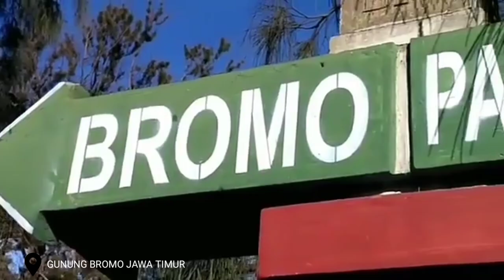Pesona Gunung Bromo Jawa Timur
Membahas pesona Gunung Bromo memang tidak ada habisnya. Meski sewaktu-waktu gunung berapi ini masih mengalami erupsi, nyatanya tetap banyak wisatawan domestik maupun wisatawan asing yang mengunjungi gunung dengan ketinggian 2.329 meter di atas permukaan laut ini
objek Wisata andalan Probolinggo ini meliputi 4 kawasan, yaitu Kabupaten Probolinggo, Kabupaten Pasuruan, Kabupaten Lumajang, dan Kabupaten Malang. Jika Anda kebetulan sedang berada di Jawa Timur, sempatkanlah untuk mampir ke Gunung Bromo.

Gunung Bromo sendiri termasuk dalam kawasan Taman Nasional Bromo Tengger Semeru. Sehingga tidak heran jika banyak agen travel yang menawarkan paket wisata Gunung Bromo lengkap dengan pendakian ke Gunung Semeru.

Untuk menuju ke Gunung Bromo, Anda akan melewati hamparan pasir yang sangat luas. Lalu jika Anda mengendarai mobil Jeep, akan ada pos pemberhentian terakhir di sana. Anda harus berjalan kaki untuk menuju ke puncak. Namun jangan khawatir, bagi yang tidak kuat berjalan kaki, di sana juga disediakan persewaan kuda oleh warga sekitar.

Jarak ke arah kaki Bromo sekitar 3 km. Jalan yang ditempuh cukup landai. Tak ayal jika banyak anak-anak yang juga sanggup menapakkan kaki di puncak Bromo.

Bila sudah sampai di badan gunung, jalan yang Anda lalui akan berubah menanjak dengan kemiringan sekitar 45 derajat. Tak seperti saat mendaki Semeru, di Bromo sudah tersedia 250 anak tangga yang dapat dilalui para pengunjung untuk sampai ke puncak sang Brahma. Tangga di Gunung Bromo sendiri terbagi menjadi 2 jalur, yang satu untuk naik dan satunya untuk turun.

Sebenarnya tak butuh waktu lama untuk sampai ke puncaknya, kurang lebih 10 menit Anda bisa berada di puncak. Tetapi karena banyaknya pengunjung yang juga antre untuk menaiki tangga, maka waktu tempuh untuk sampai di puncak pun menjadi lebih lama. Walaupun untuk naik ke puncak Gunung Bromo tidak terlalu sulit dan hanya tinggal menaiki anak tangga, Anda tidak perlu memaksakan diri bila merasa kelelahan. Bila mulai merasa lelah, Anda bisa beristirahat sejenak lalu melanjutkan perjalanan.

Di Gunung Bromo beredar sebuah mitos. Bila Anda naik tangga Gunung Bromo dengan pasangan dan menghitungnya mulai dari anak tangga pertama hingga anak tangga terakhir lalu hasil hitungannya sama, maka Anda dan pasangan akan berjodoh. Namun itu semua hanya mitos, Anda boleh percaya atau tidak.

Ketika sampai di puncak, Anda akan disuguhi pemandangan kawah Gunung Bromo yang masih aktif dan sesekali menyemburkan gas. Ingat, meski bibir kawahnya cukup luas, untuk melihat kawahnya jangan sampai melebihi batas yang telah ditetapkan ya! Jika Anda
 berangkat sebelum subuh, maka Anda akan dapat menikmati pemandangan sunrise yang sangat luar biasa.

Video : Berbagi Traveler Bromo